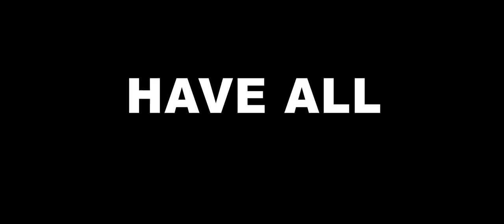Superpowerless Trailer HD - Available on Demand NOW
Available on Demand NOW.

Captain Truth used to be a crime-fighting superhero... now he's just normal. Feature film starring Josiah Polhemus, Amy Prosser, Natalie Lander, Guinevere Turner, HP Mendoza and Pepe Serna. Directed by Duane Andersen; Written by Duane Andersen & Dominic Mah; Produced by Yukie Hashimoto. In glorious HD.